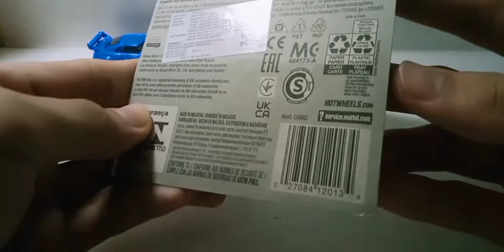Nge-loose Hot Wheels LB Super Silhouette Nissan Silvia [S15]